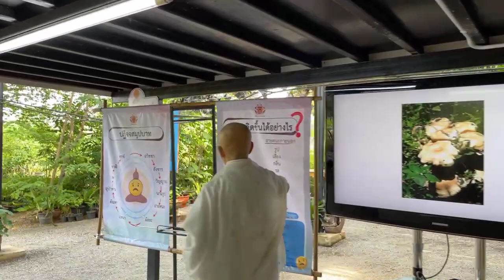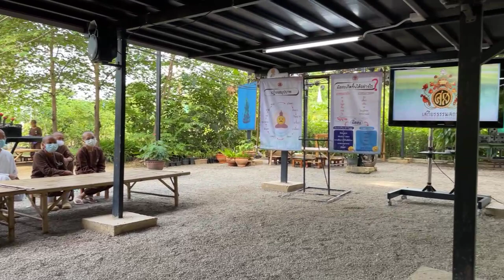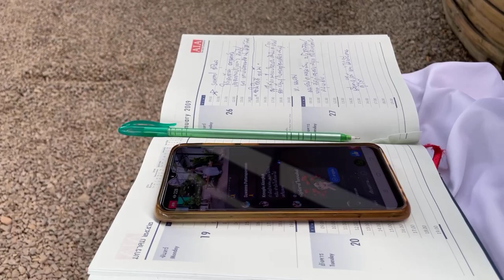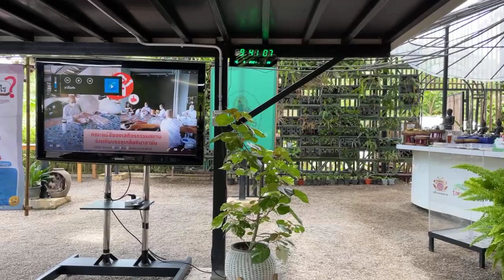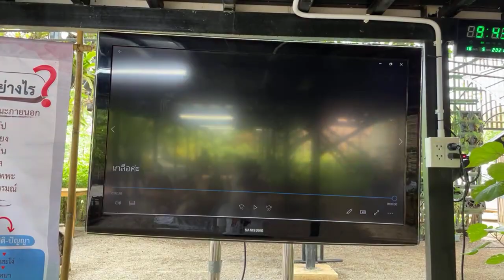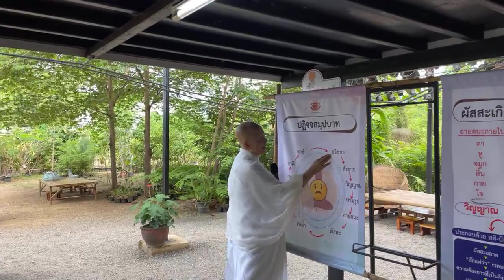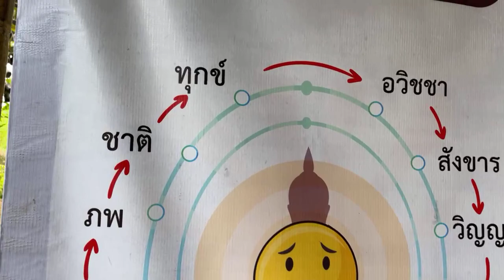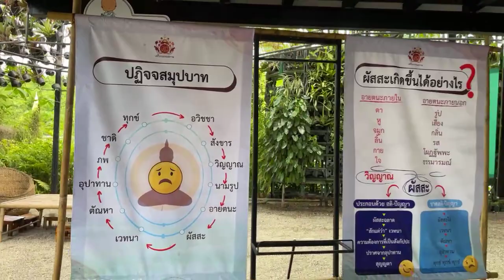ธรรมสวัสดี Live ความรุนแรงคือความกลัว